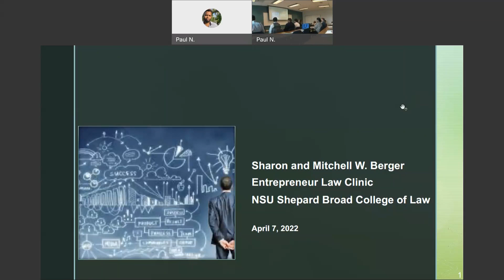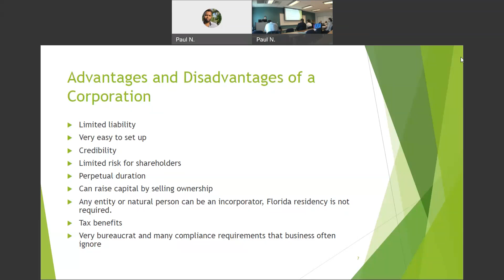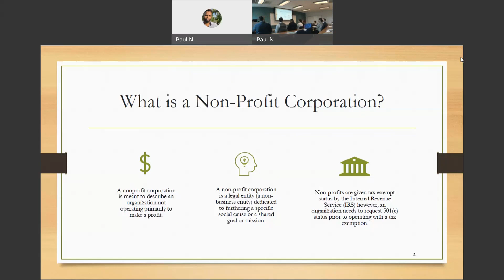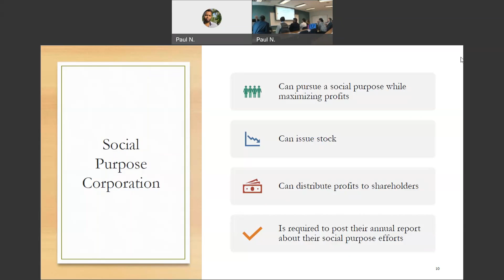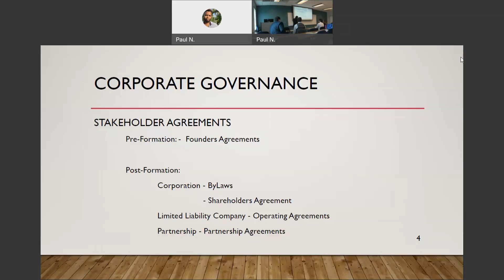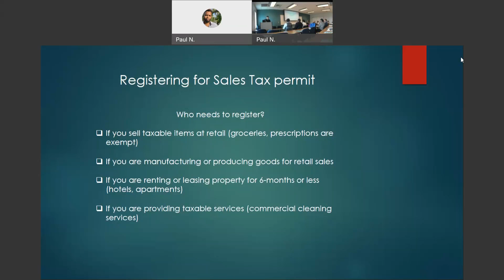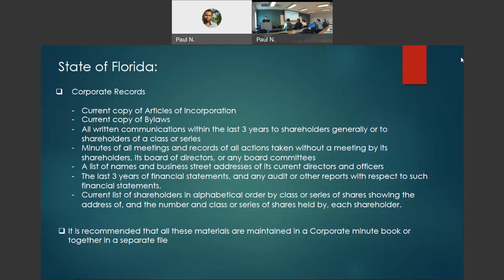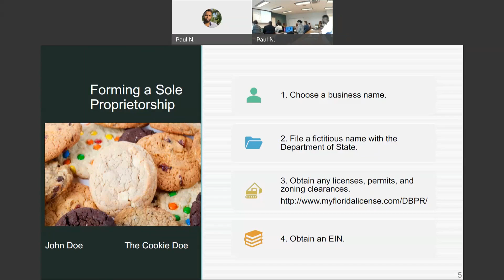NSU Legal Clinic